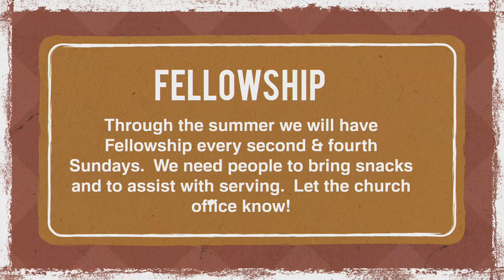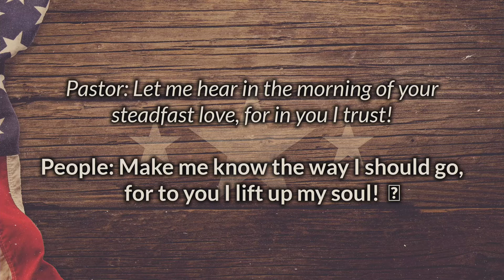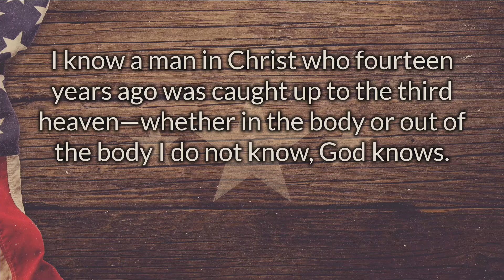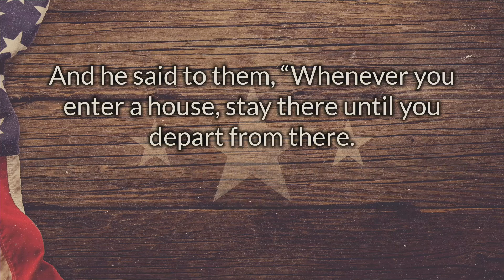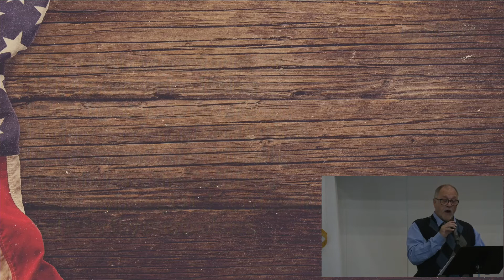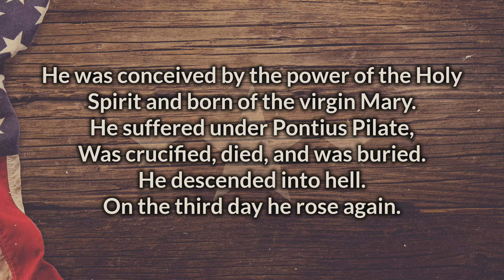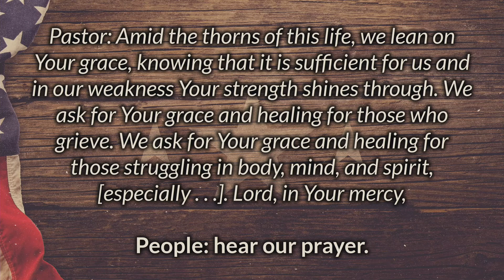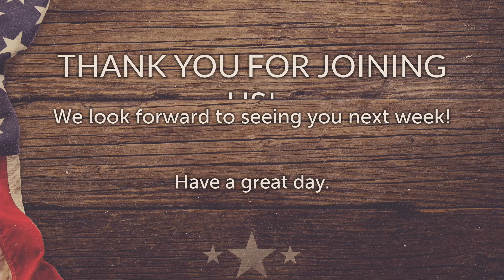Service 061321 04 July 2021 09 32 55 AM